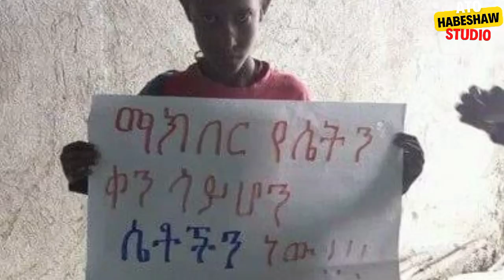በትዝታ ገዳይ ምርጥ የትዝታ አዝማሪ ማሲንቆ - Ethiopian Masinko Music + Azmari Masinko Song Ethiopian part 84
An Azmari is an entertainer who sings and plays traditional string instruments of the Ethiopian Highlands. It's comparable to medieval European minstrels or bards or West African griots